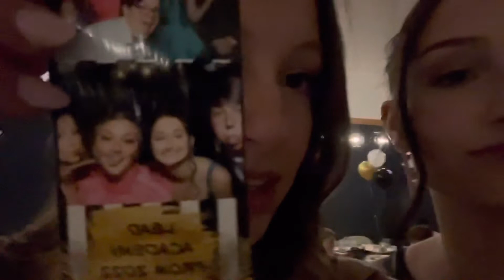crashing private school prom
get ready w us + vlog, private school room edition 💖